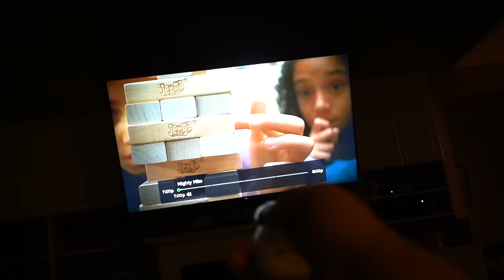THE BEST TACOS EVER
Update: Dogs are home and safe ❤️

• Michael - @Lyricoldrap

• Bridgette - @BridgetteWest